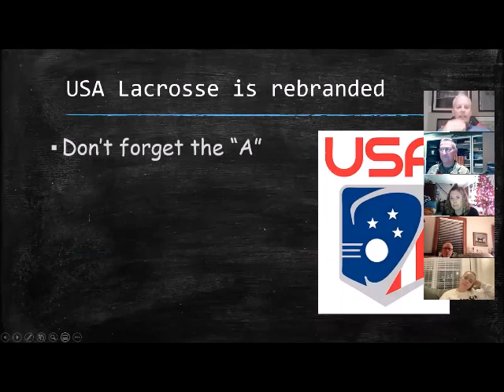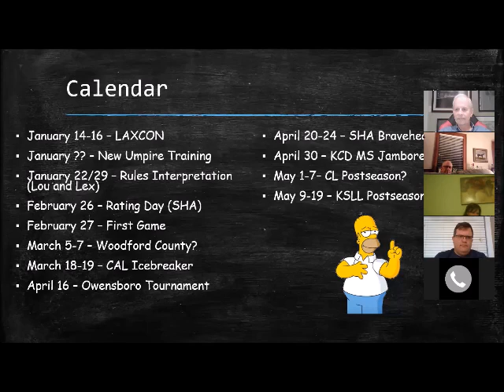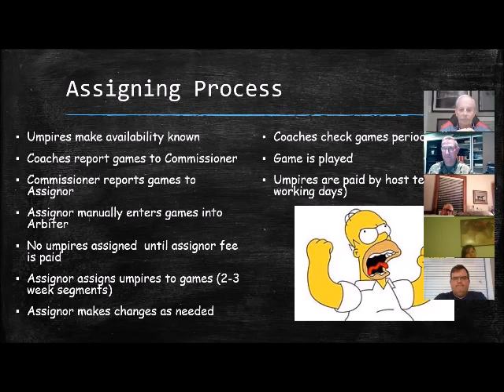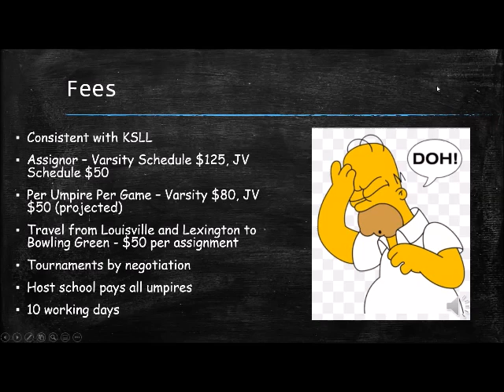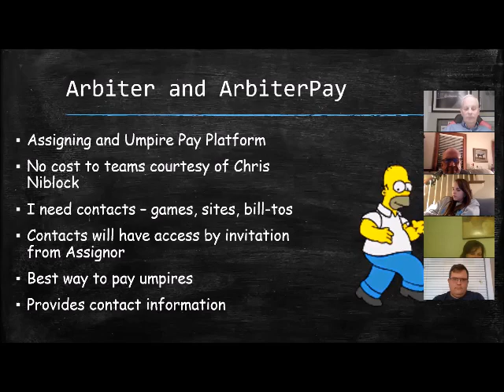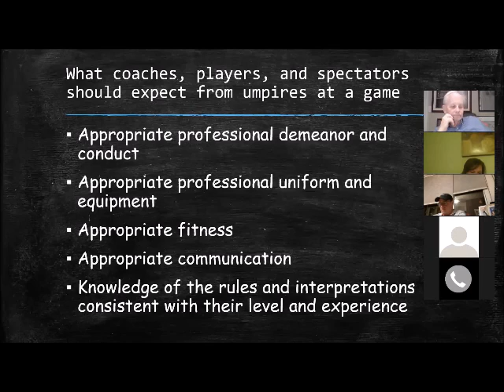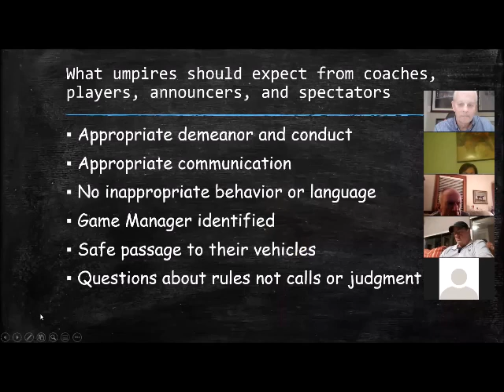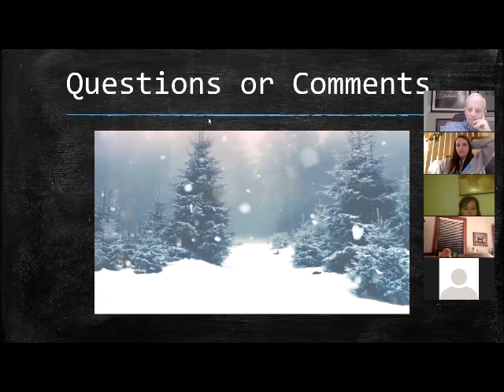2022 Commonwealth Coaches and Assignor Information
The video of the ZOOM meeting for Commonwealth League Coaches, Commissioner, and Assignor on 16 December 2022